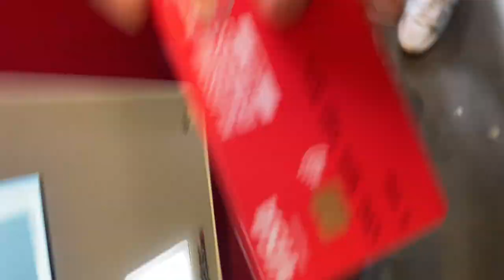TENSI TINGGI! - Arsenal v MU di Emirates Stadium, London. Emirates Full House.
Gue bakal bawa kalian ke pertandingan yg tiketnya langsung sold out begitu box office dibuka. Emirates full house! Gimana situasi di luar dan di dalam lapangan? Langsung aja liat di vlog ini.

Kalo suka dan mau gue tetep bikin stadium vlog gini, kasih komentar stadion apa lagi yg kalian suka.

Follow juga twitter gue di @thebdulhadi & instagram @aldibawazier

Cheers, lads!